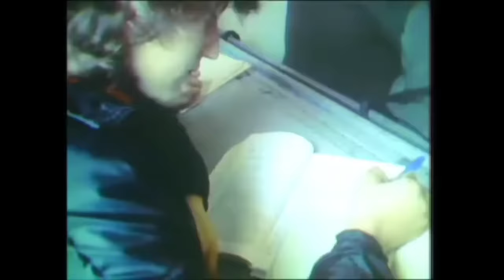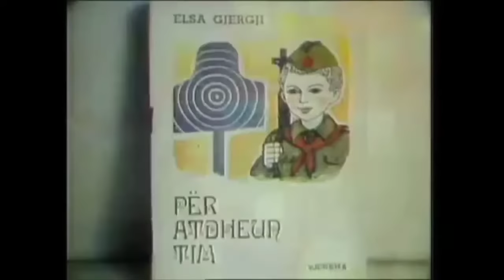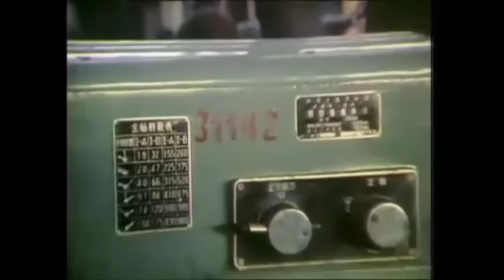ALBANIA IN 1988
There are no private cars in Albania, officially there is no god and the Party dictates your life where you should live and what you should do.
A rare documentary made and showing the life of Albanians under the communist regime.